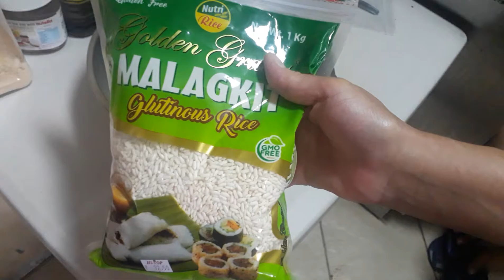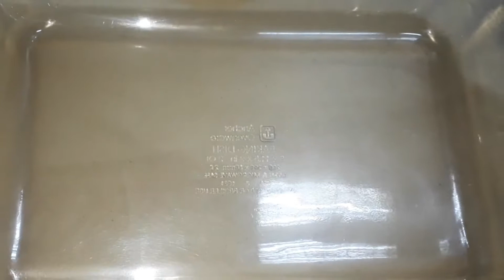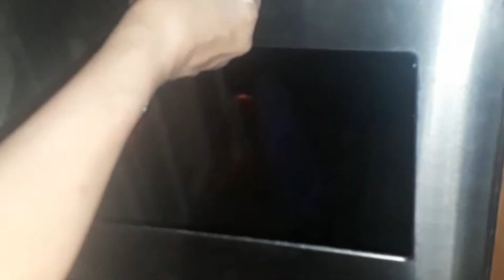Special Bibingkang biko